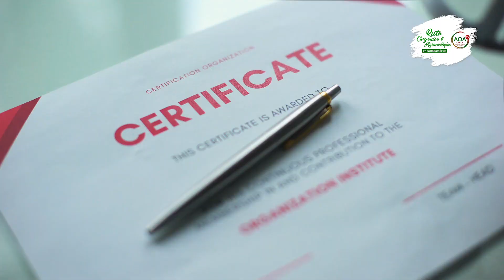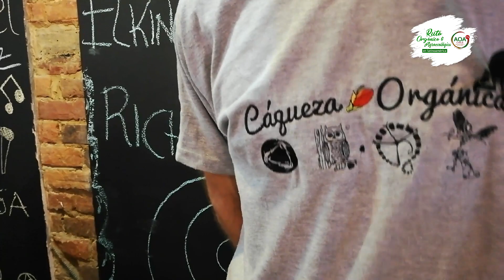Ruta Orgánica Agroecológica en Latam T2 - E09 - Mercados orgánicos en Bogotá, Colombia 🐝☕🐄 Parte 2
🙋 Hola amigos! ¿Qué tal?

Bienvenidos a un nuevo capítulo de esta ✌️ Segunda Temporada de la Ruta Orgánica Agroecológica por Latinoamérica 🌎 Seguimos en Bogotá, conociendo algunos de los Mercados y ferias gastronómicas, todo enfocado en lo agroecológico, donde se comercializan una variedad de productos orgánicos ofrecidos al público por pequeños productores de la región.

Mira el video 👀 de principio a fin para que puedas disfrutar todas las entrevistas que realizamos a los representantes de estos proyectos agroecológicos 🌾🗣️ que nos cuentan de qué forman contribuyen con la alimentación saludable y con el mercado orgánico en Colombia, además de cómo puedes encontrarlos si estás en Bogotá 💚

Hace el bien sin mirar a quien!

Rodrigo Rojas Ch.